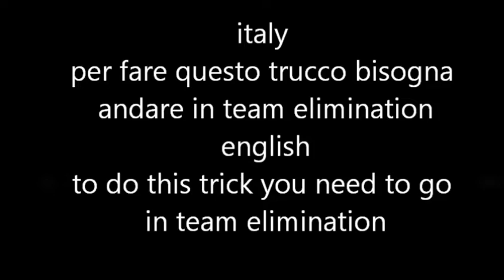uberstrike trick summer in city space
nuovo trucco dell' estate